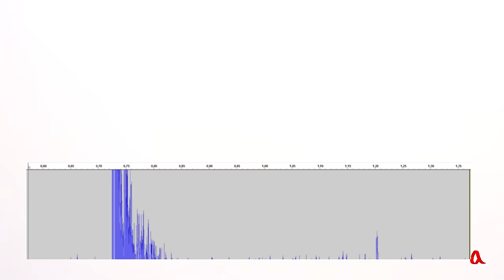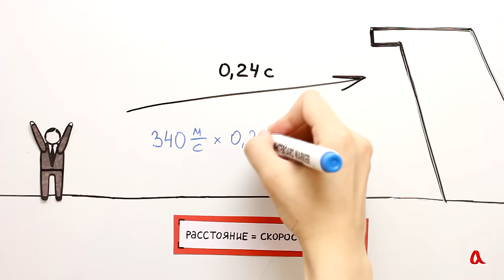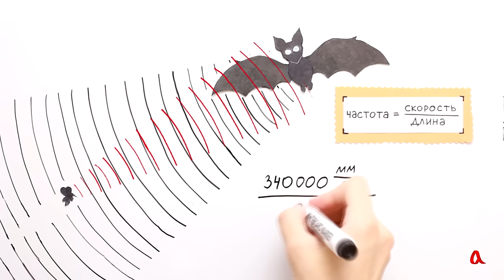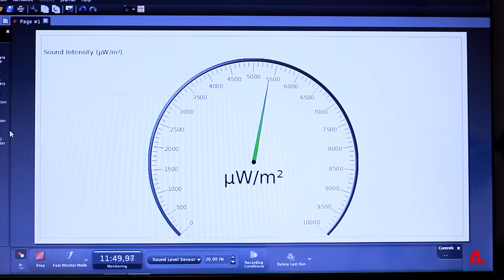Отражение звука: эхо и эхолот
При отражении звука от препятствия мы слышим эхо. Летучая мышь использует отражение ультразвуковых волн для полётов в темноте и для охоты на насекомых. По такому же принципу работает эхолот.